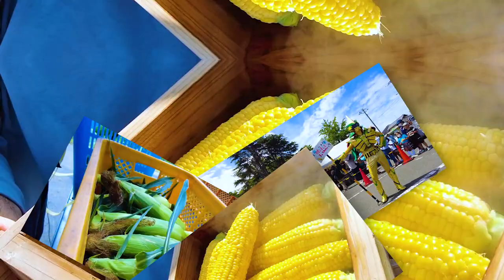【2022年版】アビスパ福岡！古賀市応援デーPR動画「自然と産業が息づいたまち、古賀市」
2022年9月17日に開催されたアビスパ福岡古賀市応援デーで上映した古賀市PR動画です♪

ーおすすめ動画 ー
▼意外と知らない！？福岡県の観光雑誌にゼッタイ載らない古賀市の癒やしスポット3選